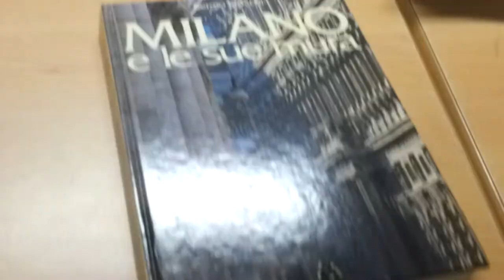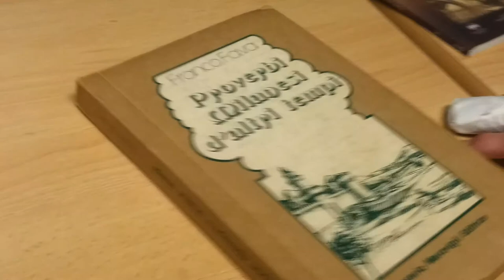Ciciarem un cicinin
Incontro dedicato alla riscoperta del milanese e della storia della città promosso nell'ambito del progetto Cittadino Comunità Zona 7